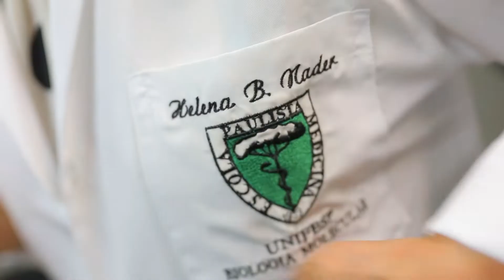Dia da mulher